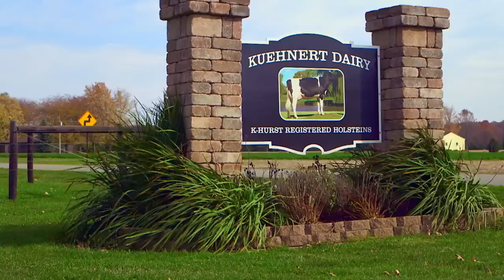From Farm To Table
The Kuehnert Dairy Farm has been bringing dairy from their farm to kitchen tables for 115 years. Hear Sarah, a registered dietitian, and Nathan's story about the hard work they do each day on the farm and the lactose intolerance-friendly dairy foods that come from cows' milk.